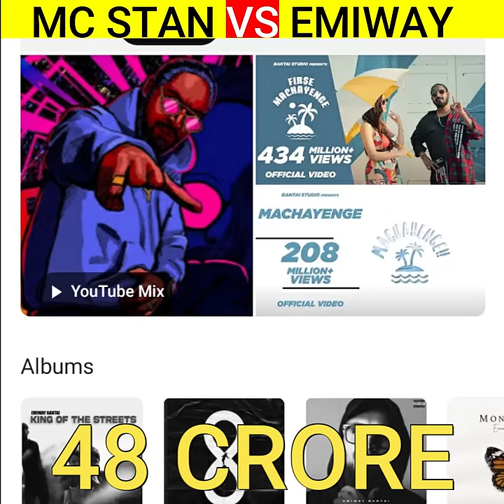MC Stan VS Emiway Bantai💥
MR.ALI PRO